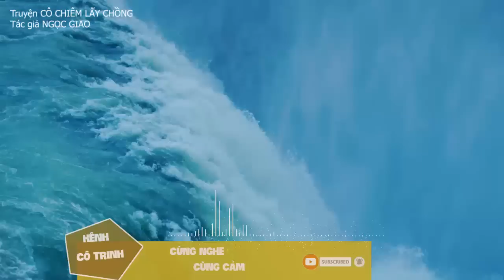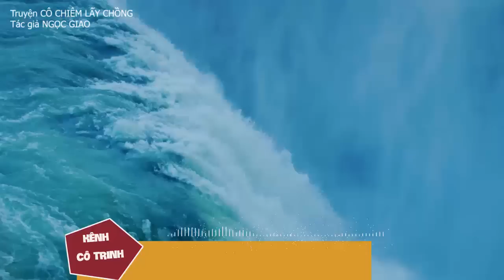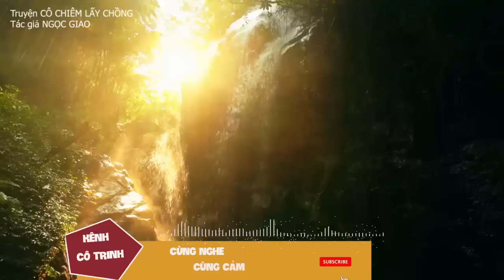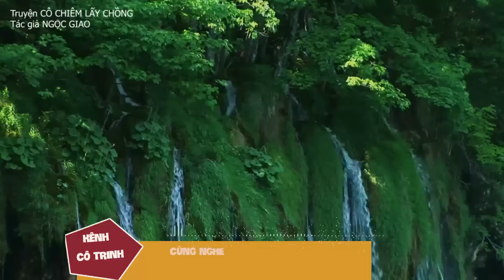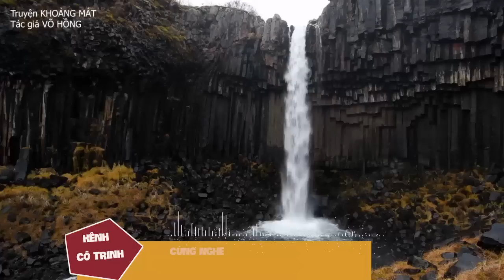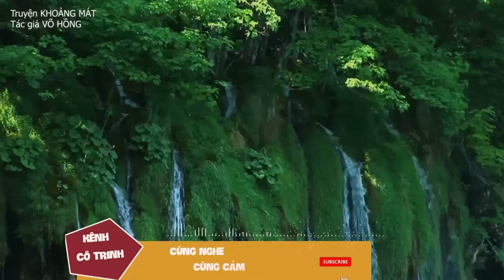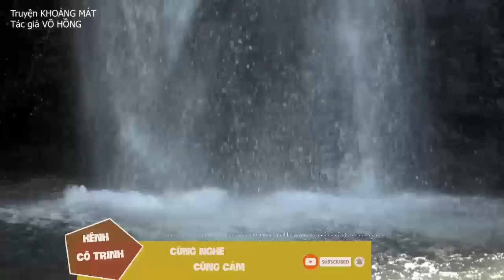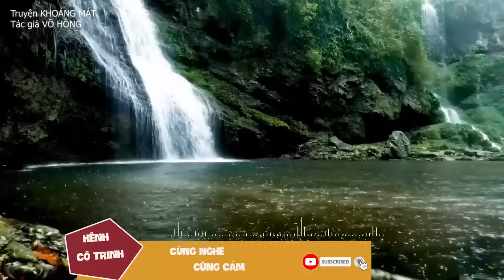Truyện nông thôn Việt Nam xưa: CÔ CHIÊM LẤY CHỒNG - Tác giả: Ngọc Giao